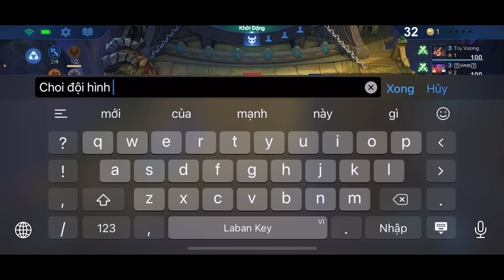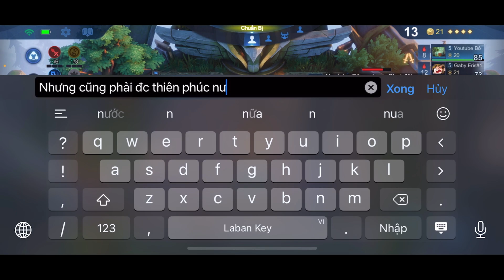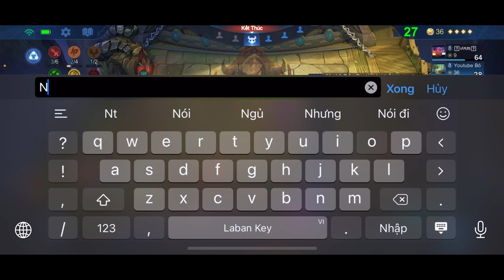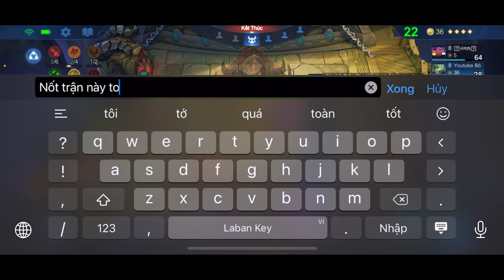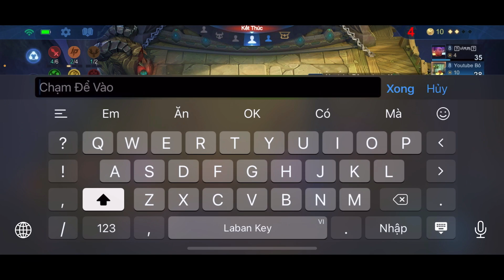PHIÊN BẢN MỚI CÓ NHIỀU CẬP NHẬT MỚI VÀ HAY. NÊN BỎ THIÊN PHÚC ĐI ĐỂ MANG TÍNH CHIẾN THUẬT NHIỀU HƠN.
-  Kênh mình chuyên đăng tải những video có nội dung về Bang bang chess; Magic chess; Lối chơi và cách chơi bang bang chess, cách chọn đội hình mạnh, cách sắp xếp đội hình,  cách chọn đồ sao cho phù hợp nhất.